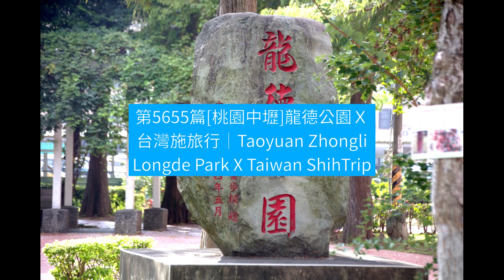第5655篇[桃園中壢]龍德公園Ｘ台灣施旅行｜Taoyuan Zhongli Longde Park X Taiwan ShihTrip